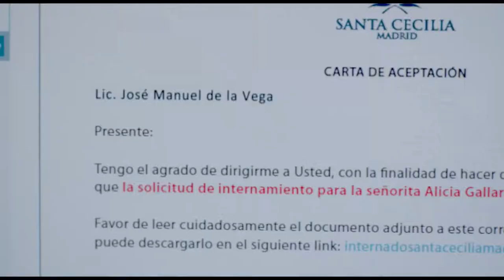RECUPERANDO A MI EX Trailer Oficial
Francisco es un inmaduro y egoísta actor desempleado, atrapado por la fama de un personaje de Televisión que interpretó años atrás. Al enterarse que Laura, su exesposa, piensa casarse de nuevo e irse a vivir al extranjero con Alicia, la hija de ambos, Francisco manipula a su Mamá, su Hija, su Agente y su Fan Número Uno, para poner en marcha un ridículo plan con el fin de detener la boda y recuperar a su familia, enfrentándose en el camino a fantasmas de su pasado y aprendiendo que para madurar no hace falta ser un superhéroe.